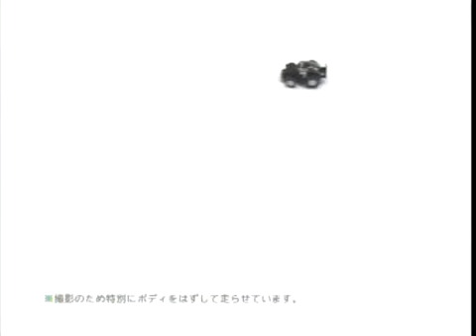Takara Tomy Qsteer R/C cars